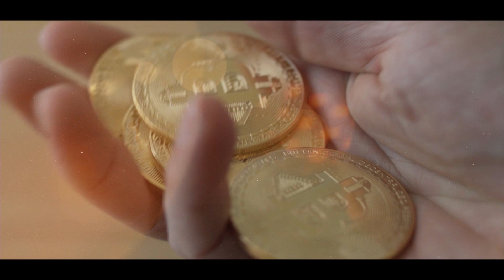Programa Algo Mais 01 de Novembro de 2021